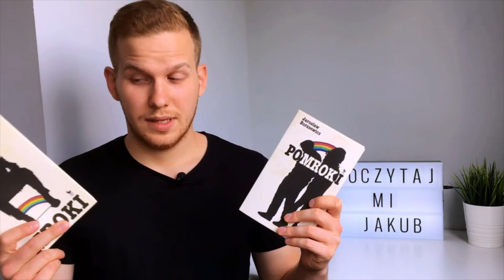(PO)MROKI: moja ulubiona powieściozja - Poczytaj mi Jakub #2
W odcinku drugim serii Poczytaj mi Jakub opowiadam o dwóch unikalnych pod względem gatunkowym książkach - Mrokach i Pomrokach autorstwa Jarosława Borszewicza. Sam autor oba tytuły kategoryzuje jako "poezjowieść" lub "powieściozję"; cóż to takiego? 👀 Zapraszam na odcinek!